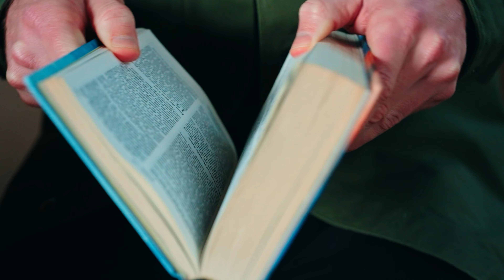Jesus the Vine // Little Liturgies from The Mark 10 Mission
We are still celebrating the Season of Easter and today Jesus shares with us a parable. He says "I am the vine, you are the branches." Greg helps us understand what a vine is and how Jesus wants us to stay joined to him, like a vine and its branches. We spend beautiful time with Jesus in prayer and then use our bodies and voices to worship him with the action song 'He is the Vine.'

Song: He is the Vine (Action Song)

This celebration of the Word from The Mark 10 Mission is a wonderful way for school children to experience the Holy Gospel. We pray that, through this video, they are able to encounter the true presence Jesus.

_________________ DOWNLOAD THE MISSION POSTER _____________

_________________ WORSHIP SONGS__________________________________

_________________ SOCIAL LINKS __________________________________

__________________ SUPPORT US __________________________________